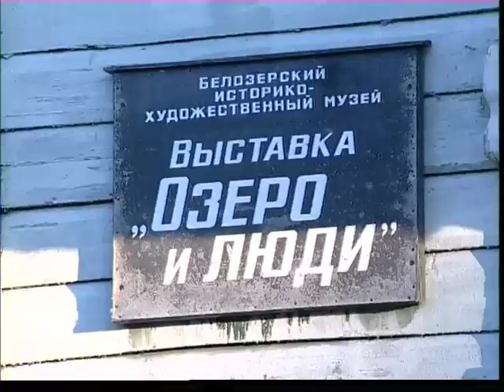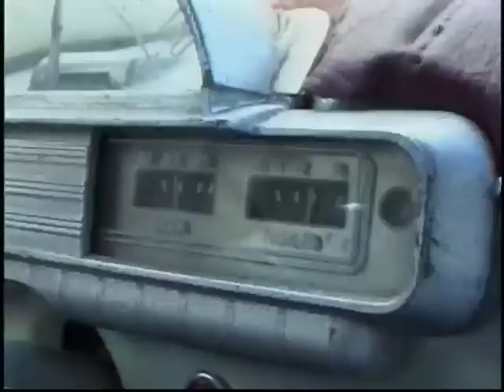Попутчик - Путешествие на автомобиле по России